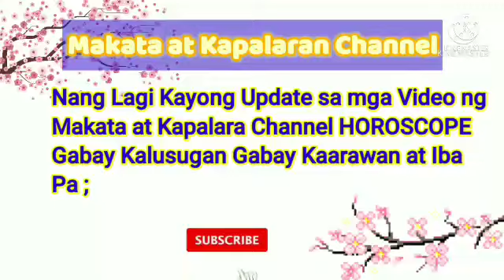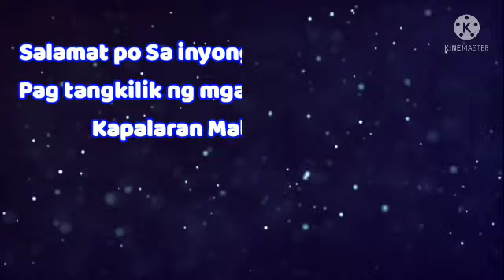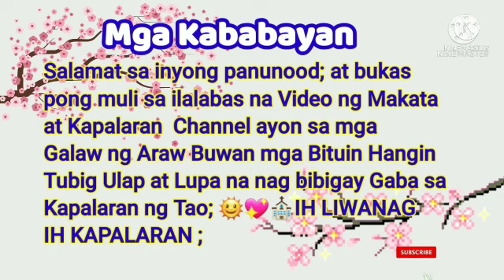📢HOROSCOPE ; GABAY KAPALARAN September 08, 2021 Pinoy Horoscope ;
📢HOROSCOPE ; GABAY KAPALARAN September 08, 2021
Pinoy Horoscope ;

Daily Horoscope